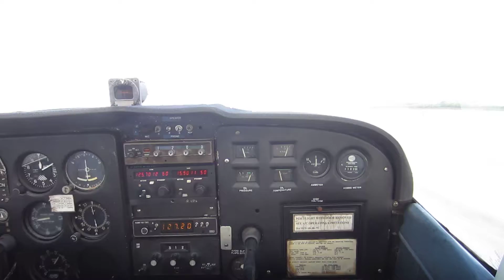Freedom Air departing Saipan